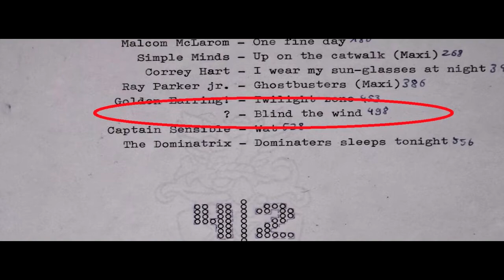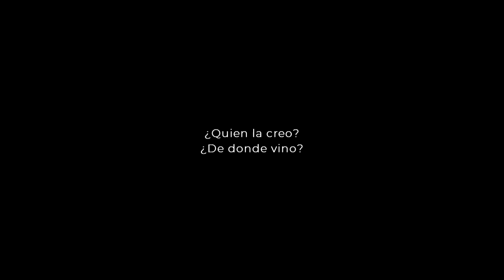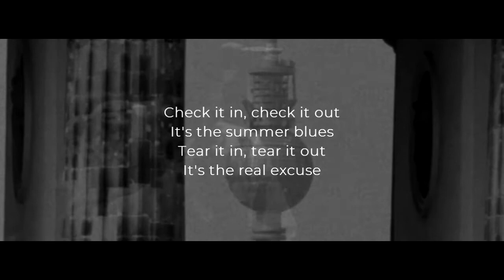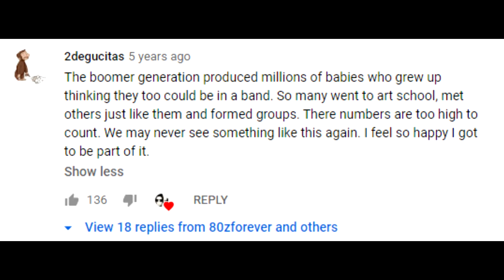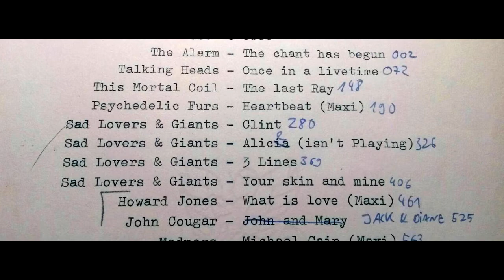La Canción Mas Misteriosa del Internet | Antologias #3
Videos Usados:
I Actually Released Cthulhu in This INSANE Lovecraftian Horror Game and I Regret Everything
UK Pirate Radio Documentary  - Making Waves
SABA TS-2000 Tuner playing radio stations
Ground Zero Hero - December 4, 2001
Lost Audio Tapes_ 1980's Radio-Station Air-Checks, Commercials, and Other Recordings
1970s, 1980s Berlin, Germany in HD from 35mm
Driving Through Checkpoint in 1980s Berlin, 35mm
he Police, Live at the Rockpalast (Hamburg - Markthalle - January 11, 1980)
XTC - Live At Rockpalast - Hamburg Markthalle 10 February 1982 Complete Concert
Kraftwerk live on ZDF, 1973

Musica Usada:
THE MOST MYSTERIOUS SONG ON THE INTERNET - FULL VERSION FOUND!
The Names - I wish I could speak your language (demo)

Año 10 Video 86
¡Gracias!